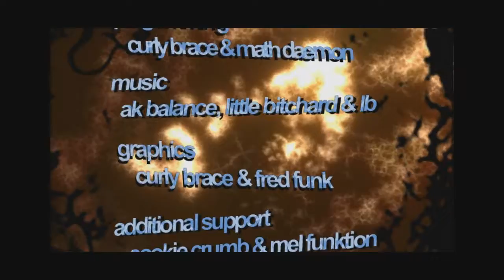Kewlers - We Cell (60FPS)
1:1 pixel mapping (no stretch)